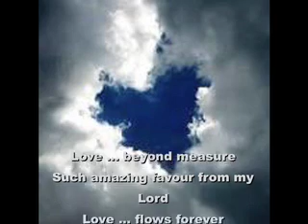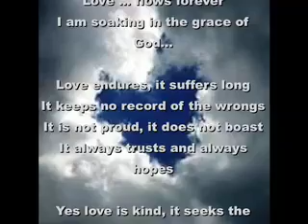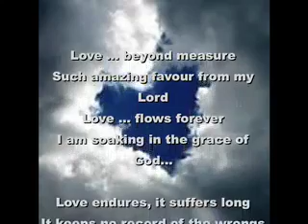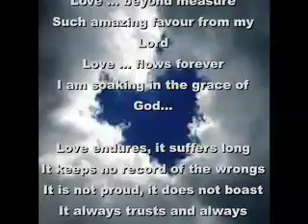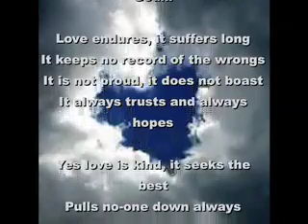Love beyond measure. By Godfrey Birtill